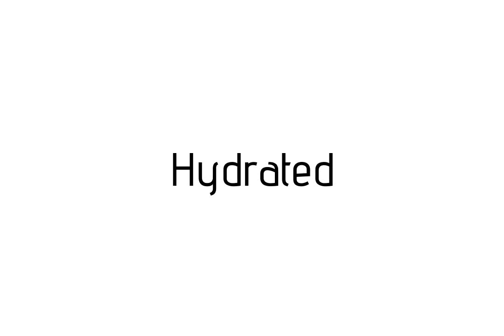How to pronounce Hydrated / Hydrated pronunciation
Raccoon teaches you how to pronounce Hydrated . Raccoon vous apprends a prononcer Hydrated . Como pronunciar Hydrated